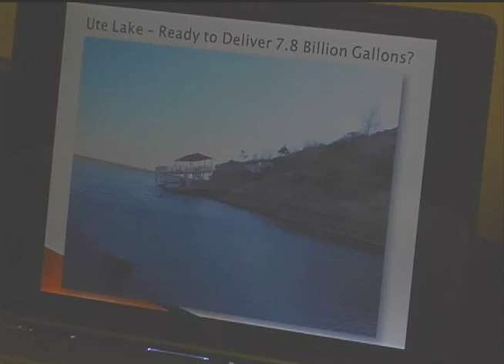Ute Lake Controversy, Part 2 of 2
The Eastern New Mexico Water Utility Authority is building a pipeline to take water from the Ute Reservoir in Logan to Clovis, Portales and others.  Logan and lake landowners see home values fall.  Drought has made the situation worse.  Part 2 of 2.  Aired April 17, 2013.  Produced by Larry Lemmons for KVII-TV, Pronews 7, Amarillo, Texas.